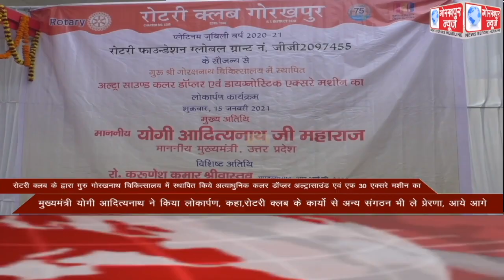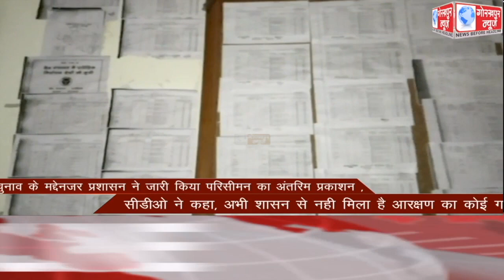GORAKHPUR NEWS Headlines 15-01-2021